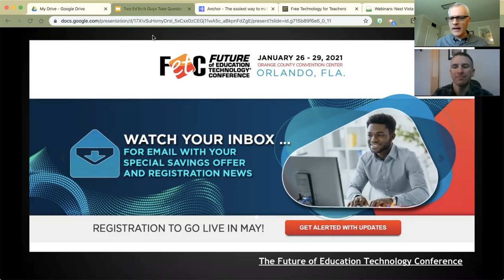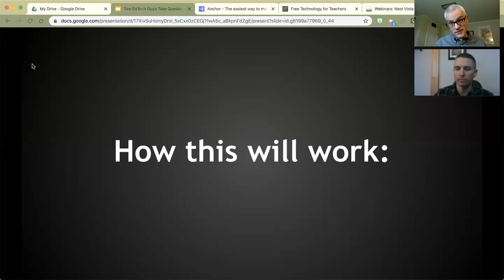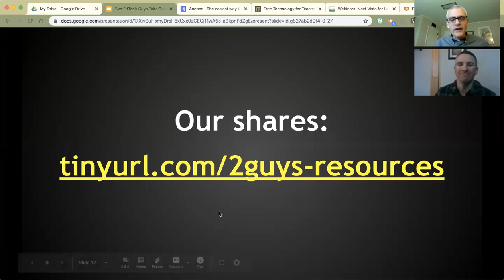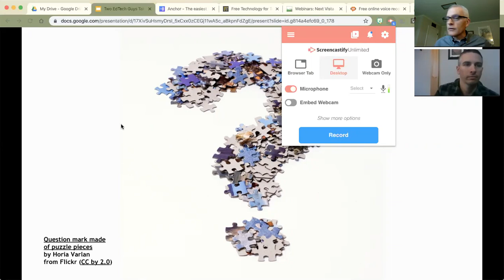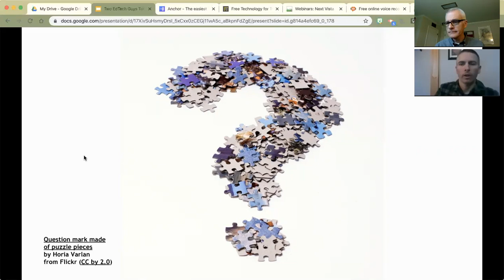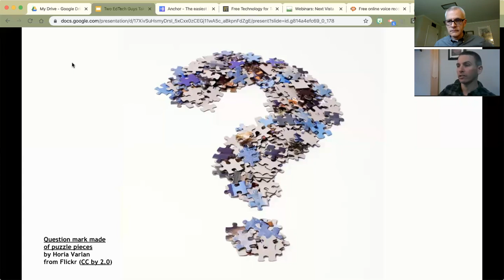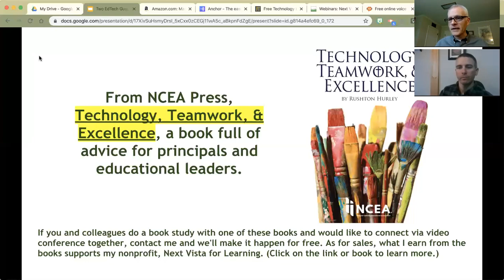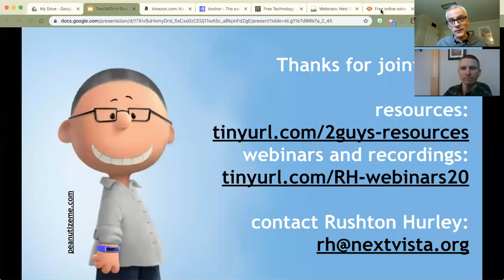Two EdTech Guys Take Questions and Share Cool Stuff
Richard Byrne and Rushton Hurley share some valuable and free resources teachers might need at this crazy time, followed by answering questions sent in or asked by attendees.